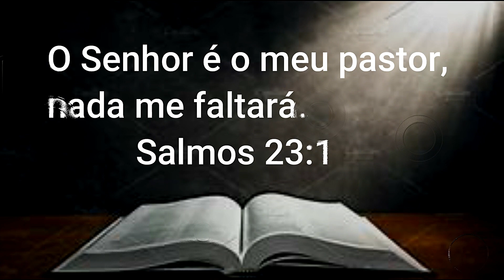O Senhor é o meu pastor, nada me faltará | Salmo 23:1 | Gregorian chant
Nossa missão é criar um espaço sagrado onde exploramos a jornada Cristã com reflexão e comunhão. Acreditamos no poder transformador da oração!
"A medida do amor é amar sem medida."
(Santo Gostinho)
Deus abençoe seu dia.